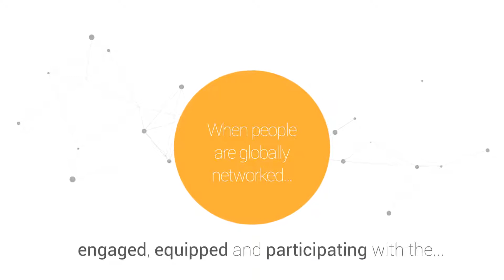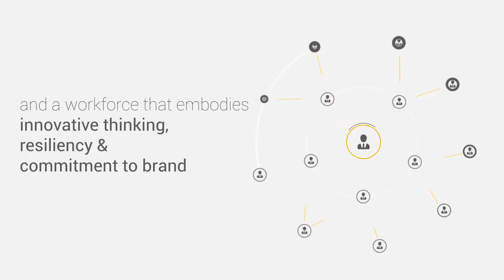Logical Design Solutions "Our UX Philosophy"